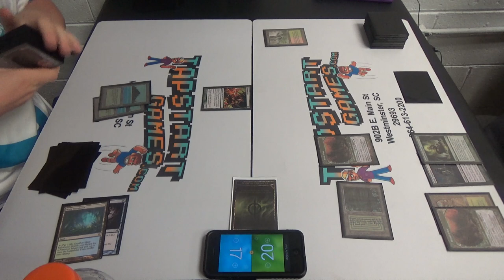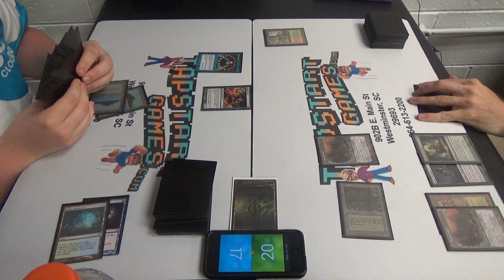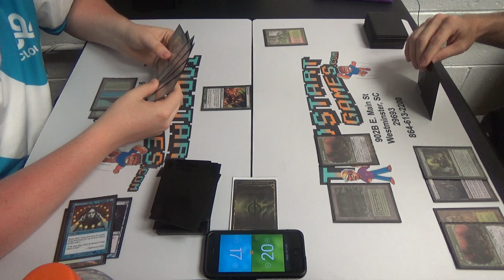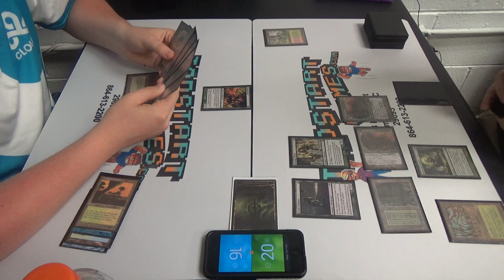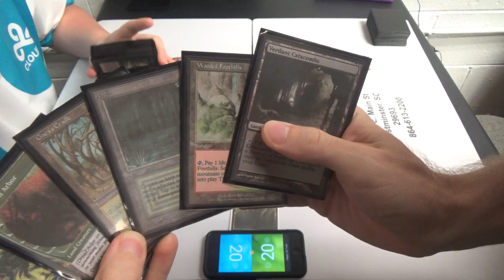Legacy Magic — Bant Infect vs. Golgari Elves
Thanks to our patron:
Benedetto Diab